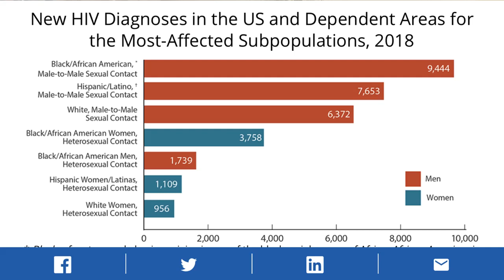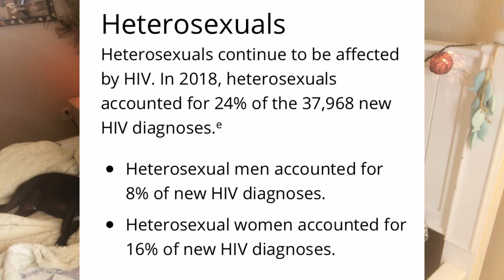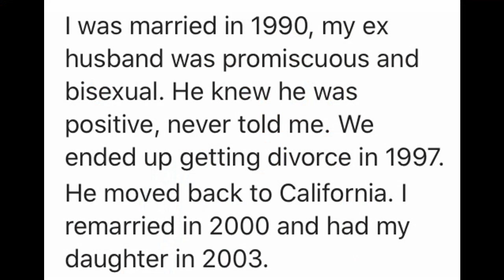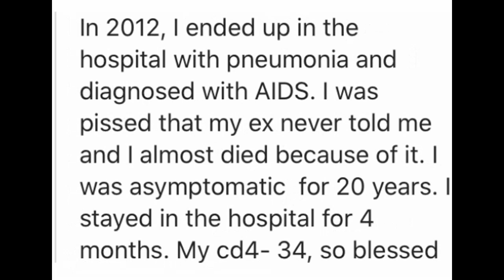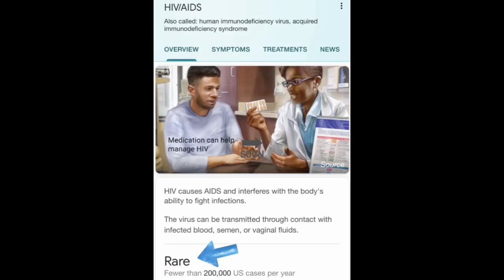SCARED To TEST For HIV?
Personal HIV Risk Assessment from Leigh:
3. I will respond within an hour 🧡

This video sheds some light on why people are afraid to test for HIV. It's more than the obvious fear of ending up with a positive result. I hope this video helps put some of their fears in perspective.

Angels in Disguise: Thank you to the Ow Family for continuing to support my HIV advocacy.